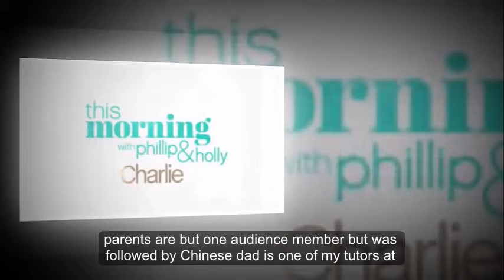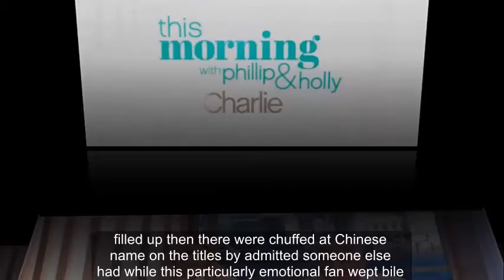This Morning add ‘Charlie’ to title sequence and fans are heartbroken as they learn why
THIS MORNING changed up its opening title sequence today, adding the name “Charlie” to its signature logo.

The ITV show later revealed that it was paying tribute to two teenagers who were killed on a level crossing.

Olivia Bazlinton, 14, and Charlotte Thompson, 13, died when they were struck by a train in 2005.

During today’s This Morning, Holly Willoughby and Phillip Schofield spoke to Olivia’s mother, Tina Hughes, and Charlotte’s father, Reg Thompson.

In a gorgeous tribute to his late daughter, Reg has been collecting photos from strangers across the world, writing Charlotte’s name in countries as vast as Mongolia and Iceland.

"She wanted to travel, she was an incredibly generous girl, and affected by things she saw in the news,” he told the the This Morning duo.

"I need to keep her in the centre of my life, so I wrote a book before and now this. It allows her to still be with us."

Holly, 36, and Phillip, 55, explained to Reg that they included Charlie’s name to their revamped logo.

"Thank you, that's amazing,” Reg beamed, visibly moved by the gesture.

Heartbroken viewers were touched by Reg and Olivia’s appearance on the programme, and descended to Twitter to share their condolences.

“Just catching up with ThisMorning what a tragic story of Charlie & Oliva killed on a level crossing & what an inspiration their parents are,” wrote one audience member, which was followed by: “Charlie’s dad is one of my tutors at college and I can’t tell you how caring, inspiring and absolutely wonderful he is.

“To have been through what he has and still be the man he is is incredible. One of my biggest inspirations.”

A third sobbed: “Bawling at ThisMorning Charlie's dad is just the cutest.”

“I remember the deaths of Charlie and Liv so clearly. It was just before christmas too. Charlie's Dad has me balling,he's so grateful for being allowed to talk about her and keep her memory alive. This is when @thismorning is used to it's full potential thismorning,” commended one more.

Another awe-struck viewer enthused: “What lovely parents they both are - made me well up at how emotional Charlie’s dad was! Lovely interview and photo to cherish.”

“Filled up then. The were chuffed at Charlie’s name on the titles,” admitted someone else, while this particularly emotional fan wept: “Oh god seeing how much having Charlie’s name on the opening titles meant to her dad ThisMorning I’M NOT CRYING YOU ARE!”

This Morning adds 'Charlie' to title sequence,
This Morning: Reg Thompson was visibly moved by the gesture,
Olivia Bazlinton and Charlotte Thompson were killed on a level crossing,